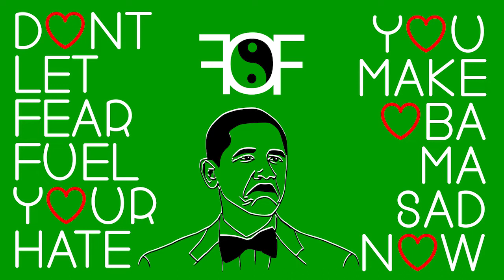VIDEO FROM CANADA GLOBAL CORONAVIRUS EMERGENCY: Justin Trudeau Lying To Canadians Again? CHINADA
THE CORONAVIRUS DOESN'T DISCRIMINATE, YOU SHOULDN'T EITHER!
DO YOUR OWN RESEARCH, COME TO YOUR OWN CONCLUSIONS!
THESE ARE LEAKS FROM CHINA'S RESTRICTIVE SOCIAL MEDIA!
PEOPLE RISK GOING TO JAIL FOR SHOWING THE WORLD THIS!
DON'T SPREAD RUMORS! RESEARCH AND LEARN THE TRUTH!
ALWAYS ASK YOURSELF WHAT IS THEIR MOTIVE FIRST?

FACTS ON FACTS - SHARE FACTS NOT FAKES (PLEASE SHARE)
Providing facts from around the world about 2019-nCoV (Novel Corona / Corona Virus / Coronavirus).  It's important to do your own research before you come to any conclusions.  There is a lot of information that is updated hourly.

Share any new information below.  Updating this information is key in staying ahead of the 2019-nCoV (Novel Corona / Corona Virus / Coronavirus). Help start the conversation and together we will find a cure.